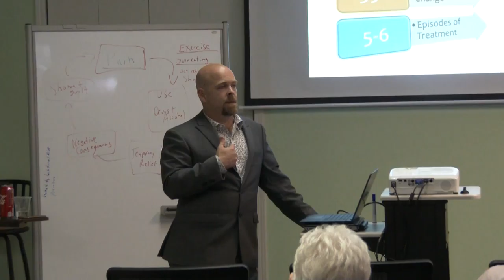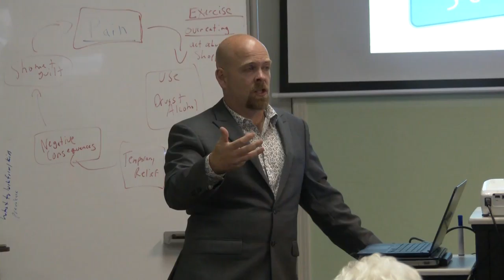“Anthony Muller” Adolescent Substance Abuse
(7 of 8) “Anthony Muller
Produced by: Digital Spectrum Enterprises (of West Michigan)